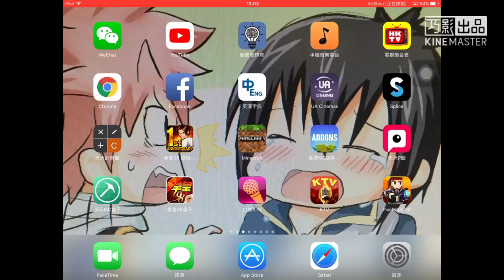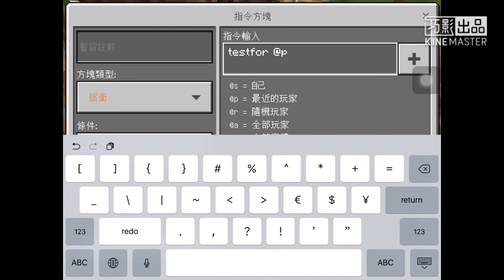Minecraft pe 1.2 紅石機關ep.6 自動感應自動門+物品展示框陷阱 (開了字幕呢嗎)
指令不出現:/gamerule commandblockoutput false
自動門：/testfor @p[r=4]
獲得指令方塊：/give @p command_block
殺人：/kill @p